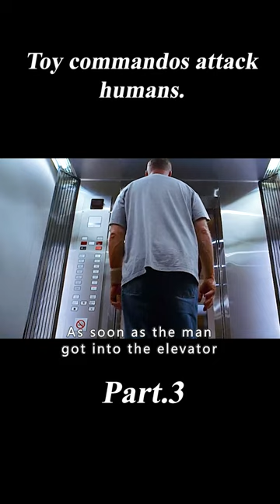Toy Commandos Attack Humans.3/3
Movie Name:A television mini-series adaptation of Nightmares and Dreamscapes, Stephen King's collection of short horror stories.

Stars
Robert Mammone,Kodi Smit-McPhee,Claire Forlani